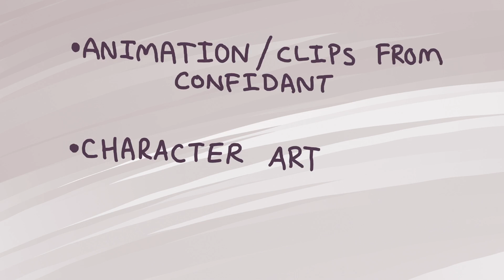New Series Announcement + Trailer!!: Confidant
Hey guys,

The series is called "Confidant" and I'm working on it right now.